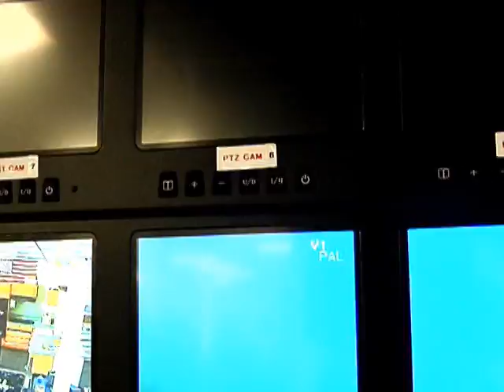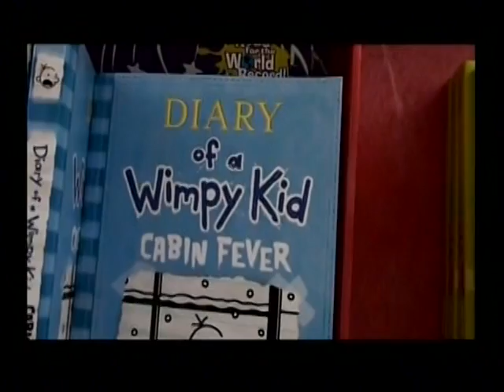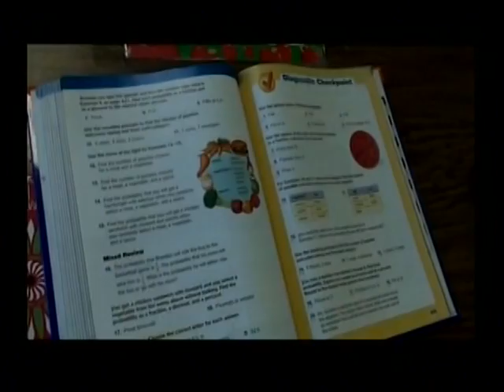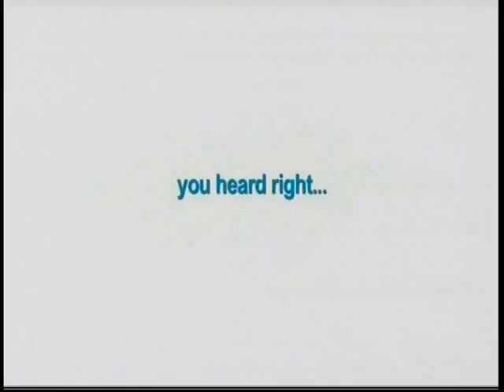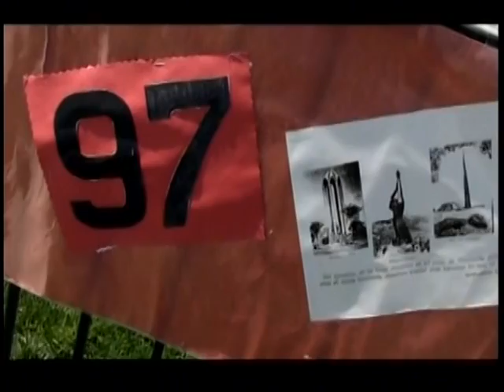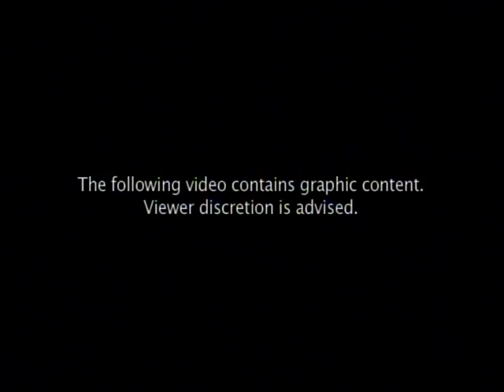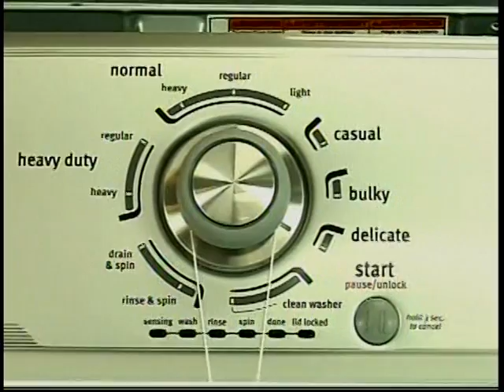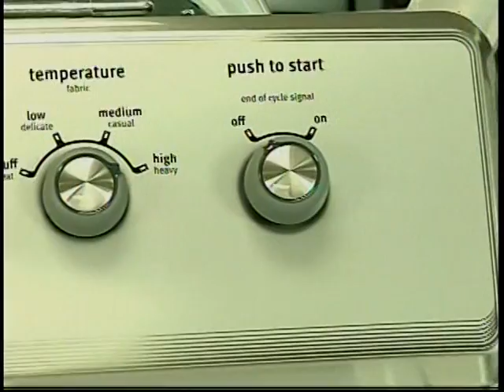EPISODE 8: ZAR DER MUGRDECHIAN, PRINCIPAL, CHARLIE KEYAN ARMENIAN COMMUNITY SCHOOL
April 24, 2012 will mark the the 97th year of commemorating the 1.5 Million Armenians that were victims of Genocide committed by the Ottoman Turks in 1915. Watch today's episode of Connect With Me as host John Malos and Charlie Keyan Armenian Community School Principal, Zar Der Mugerdichian discuss the Armenian Genocide, the strong Armenian culture in the Central Valley, and the role of the school in preserving the culture.

You can learn more about the Charlie Keyan Armenian Community School, by visiting